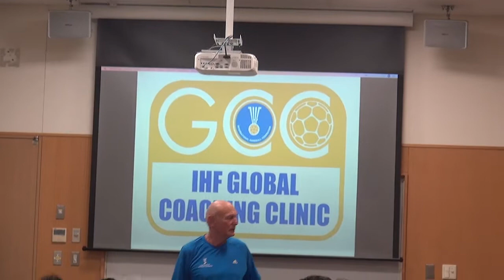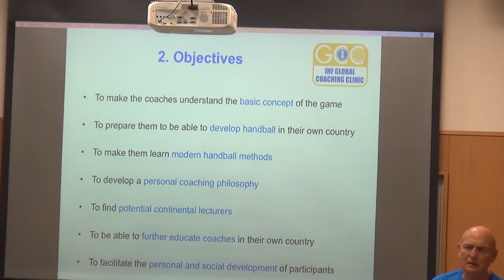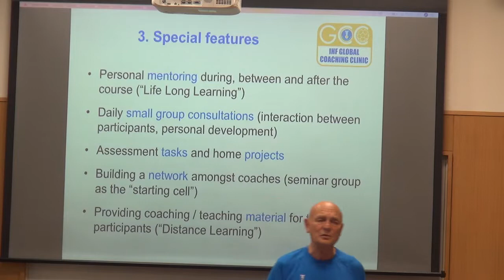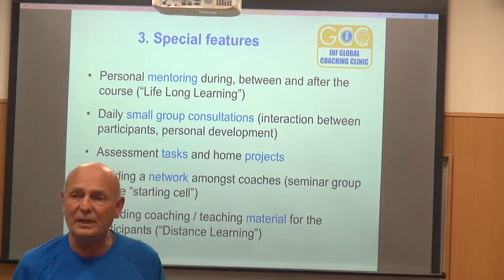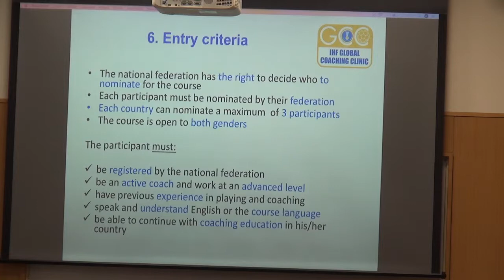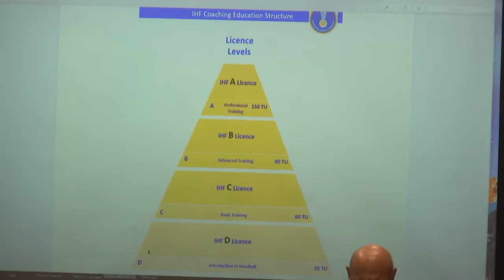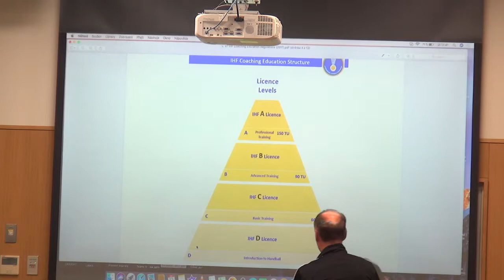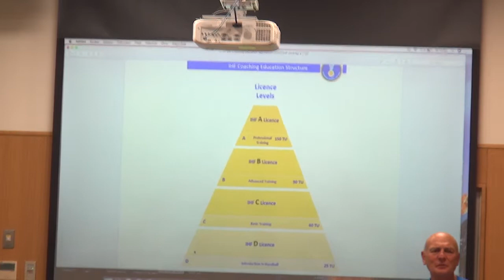IHF National Teams Coaches Course _180313PM Lecture 01 by Mr. Taborsky